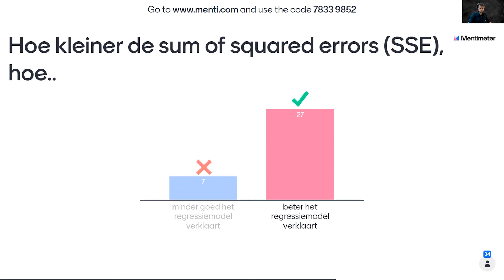Activerend Onderwijs | Ilja Cornelisz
In deze serie van korte video’s leggen docenten van de VU uit wat ze verstaan onder activerend blended onderwijs. Ze geven daarbij een inkijkje hoe technieken en methoden die daarbij horen er in de praktijk uit zien.

Ilja Cornelisz vertelt over zijn visie op activerend blended onderwijs. Hij zorgt ervoor dat voor studenten heel duidelijk is wat ze elke week moeten doen en biedt de stof op meerdere manieren aan. Zo kunnen studenten zelf regie nemen op hun leeractiviteiten. Studenten kunnen onder andere online oefenen met een oefenprogramma. Ilja biedt ook korte online kennisclips aan over moeilijk onderwerpen. Een belangrijk onderdeel van zijn vak is een wekelijke Q&A sessie waarin vragen van studenten worden besproken. Ilja stelt daar ook zelf veel interactieve vragen over de belangrijkste concepten. De aanpak van Ilja zorgt ervoor dat de studenten actief zijn. Ilja kan er op deze manier vooral op focussen dat de studenten de hoofdlijn gaan begrijpen en de relevantie van het vak.

In this series of short videos, lecturers from VU Amsterdam explain what they mean by active blended learning. They give a glimpse of the techniques and methods that go with it in practice.

Ilja Cornelisz talks about his vision on active learning. He makes sure that it is very clear to students what they have to do each week and offers the material in several ways. This way, students can take control of their own learning activities. Among other things, students can practice online with a practice programme.Ilja also offers short online knowledge clips on difficult subjects.  An important part of his course is a weekly Q&A session in which questions of students are discussed. Ilja himself asks many interactive questions about the most important concepts. Ilja's approach ensures that the students are active.In this way, Ilja can focus on making the students understand the main concepts and the relevance of the subject.